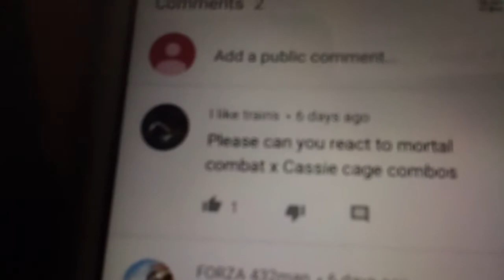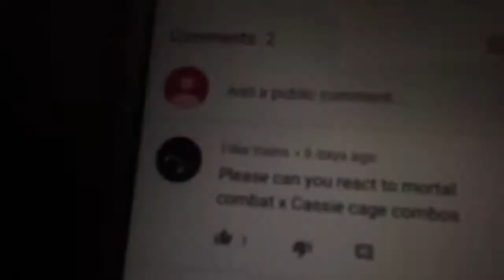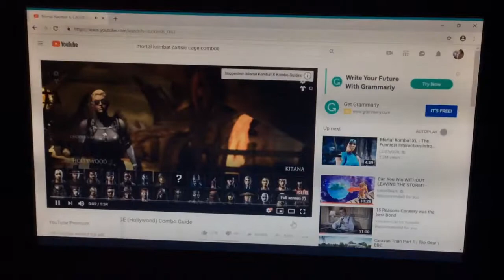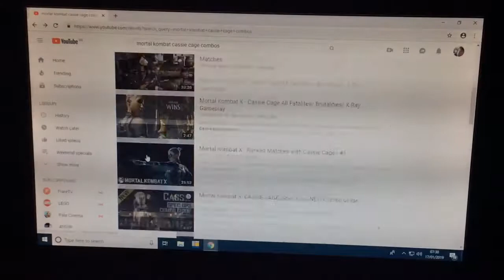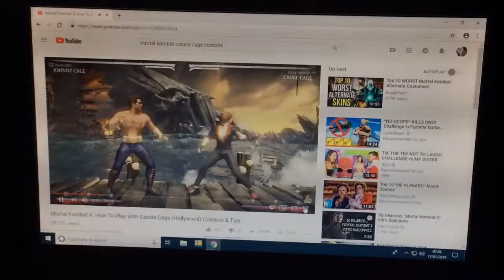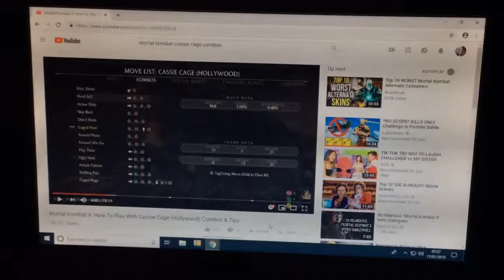REACTION TO MORTAL KOMBAT CASSIE COMBOS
Once again a third request from I like trains (account name)